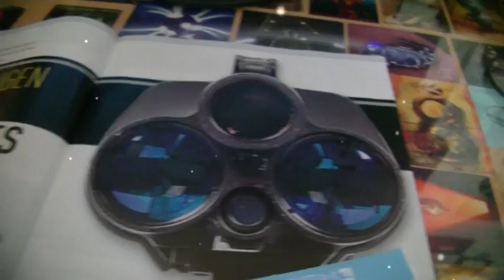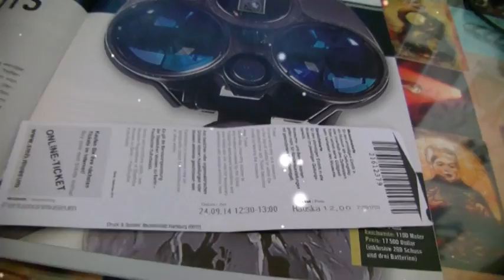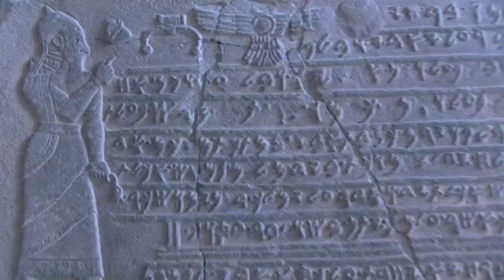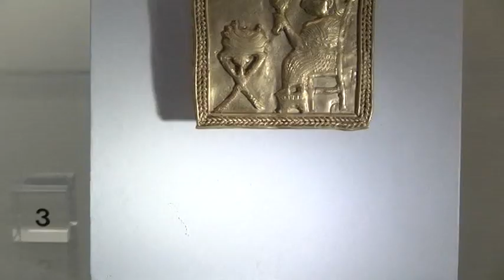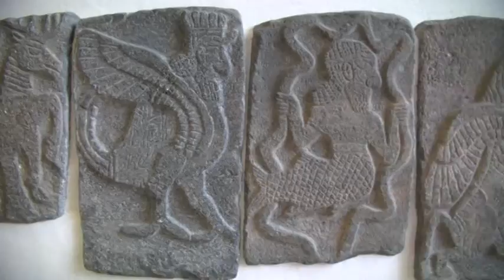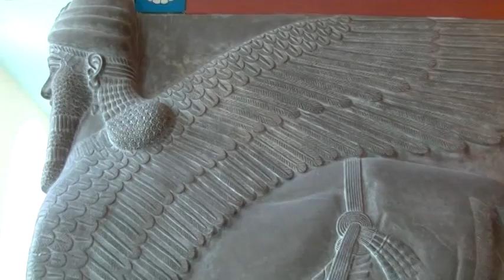VVV ~ 27 / Das Pergamonmuseum in Berlin & die verborgene Einho^orn Ausstellung °!*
VVV ~ 27 / Das Pergamonmuseum in Berlin & die verborgene Einhorn Ausstellung

Mit dem VX Best Preis Ticket gönnten wir uns eine Schnäppchen Busfahrt für 19 Euro p.P. von Plauen nach Berlin. Natürlich nahmen wir unsere Einho^ornbrille mit da es Gerüchte gab dort sei der Sitz des Teufels OOhhhhh...°!*

Zwischen ahnungslosen Museumsbesuchern & scharfgestellten Linsen des ZDF mogelten wir uns geduldig durch die Eintrittsintervallschlange, ganz schön was los so kurz vor der vorübergehenden Renovierungsschließung.

Drinnen angekommen wurden die Augen des Einho^orns immer größer denn wie vermutet erblickte man lauter steinerne Sinnbilder des alten Mythos. Ein menschlicher Kampf mit der Natur, seinen Geschöpfen durch die Zeit bis hin zum alles entscheidenden Sieg ewigen Lebens. Das Zischen der kosmischen Schlange liegt in der Luft, die Löwen brüllen ihre Warnung & doch zeigen die Pferde keinerlei Scheu als der unsichtbare Drache seinen roten Bullen zum Angriff peitscht.

Nach der ganzen Aufregung nahmen wir auf der Altar Treppe platz & vergnügten Blickes kühlten sich unsere Hufeisen erstaunlich schnell ab so das der RYTT im Abteil der islamischen Kunst weiter gehen konnte.

Hier rollte sich wie im Flug ein roter Teppich nach dem anderen aus & ein ^A^uge wurde müden Blickes auch schon enger...

...wieder am Zoo stärkten wir uns aus Mangel an Rollmops mit frischem Fisch aus dem Land rote Sonne, ein Bettler leierte uns den letzten Harz 8 Groschen ab & dann gings mit dem Bus auch schon zurück...

Es hooolpert es poooltert wo fährt der nur hin!? Das ist Polen!? OOh GooTT & der Abend ist hin. Vom Teufel getrieben der Busfahrer eilt von Polen nach Hause durch finstersten Wald. Fährt schneller & schneller nun Chemnitz ein Halt doch niemand steigt aus nun gibts Hohn & Applaus.

Ortseingang zu Plauen wir habens geschafft auf Abwegen ist wenn dennoch man lacht:::

C* ;P

(8)(8)13

°:ö

0Y0 vs. 0X0

°!* vs. ^/\^

o^o